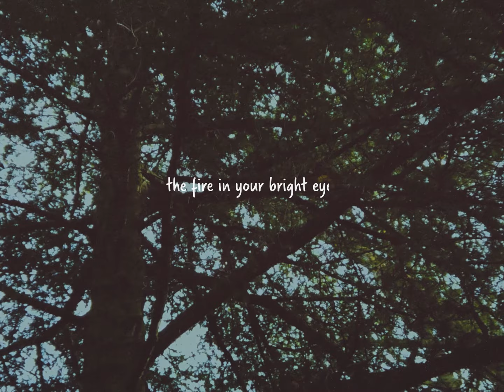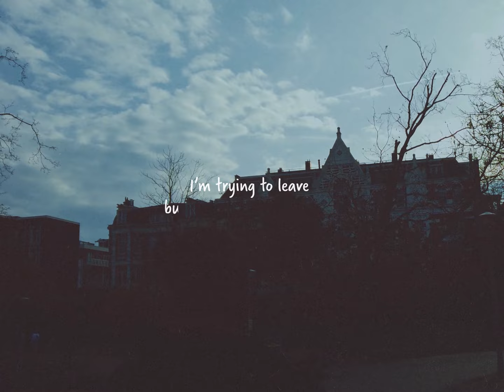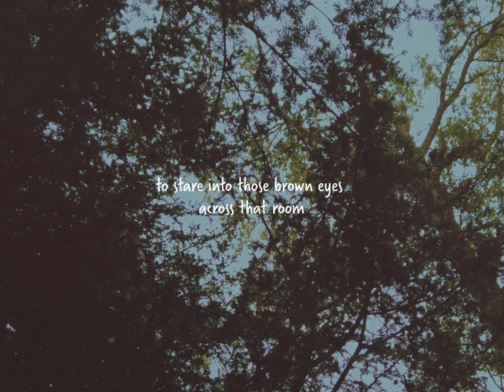Euan Allison - November (Lyric Video)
Be aware that this track is not free to use.